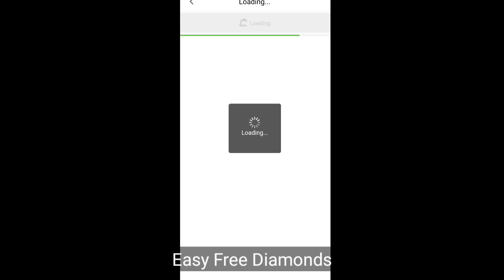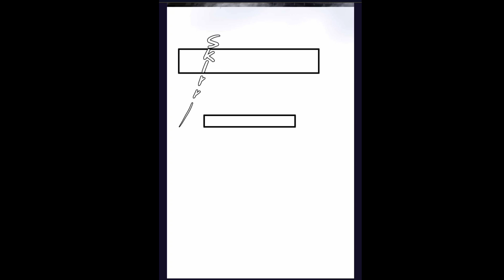" The Day Of The Great Change " Natan Story Mobile Legends Bang Bang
Mobile Legends: Bang Bang (Chinese: 无尽对决; pinyin: wújìn duìjié)[3] is a mobile multiplayer online battle arena (MOBA) developed and published by Moonton, a subsidiary of ByteDance. Released in 2016, the game has become popular in Southeast Asia and was among the games chosen for the first medal event esports competition at the 2019 Southeast Asian Games in the Philippines.

vids,